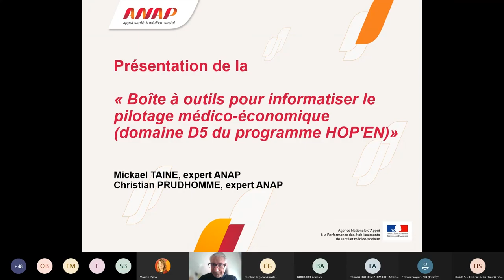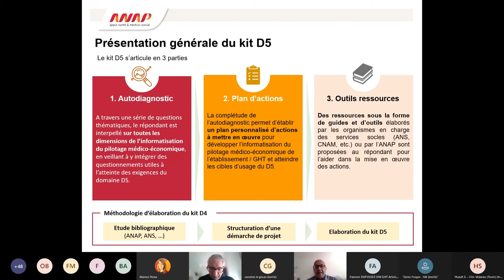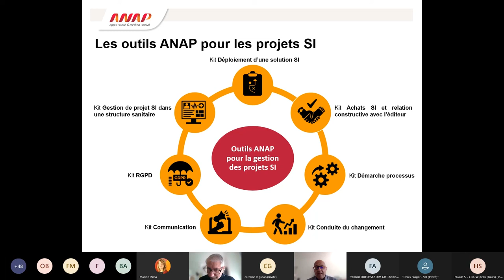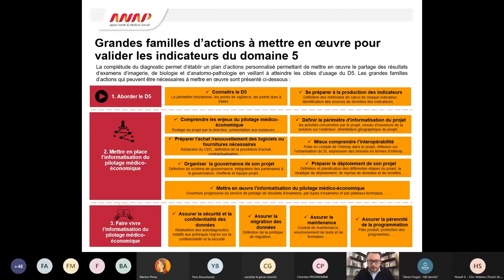Cycle de webinaires HOP'EN : Domaine 5 "Pilotage médico-économique" (partie 2)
Présentation de la "Boite à outils D5 pour informatiser le pilotage médico-économique" par Mikael TAINE et Christian PRUDHOMME (experts du collège numérique de l’ANAP)

L'ANAP a mis en place un cycle de webinaires pour accompagner les établissements de santé dans la mise en œuvre du programme HOP'EN : une aide concrète pour atteindre les exigences du programme. Ce webinaire vous présente le domaine 5 "Pilotage médico-économique" et vous apporte des clés pour mettre en œuvre des tableaux de bord de pilotage partagés.